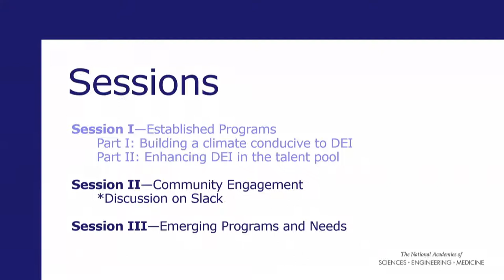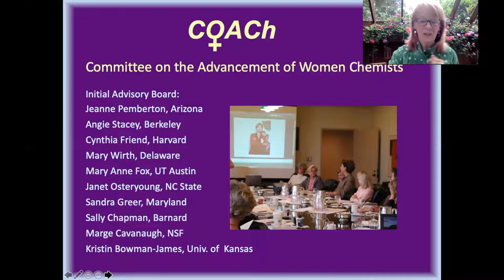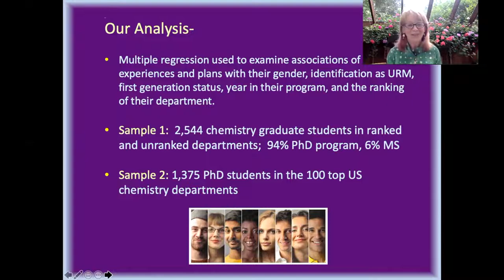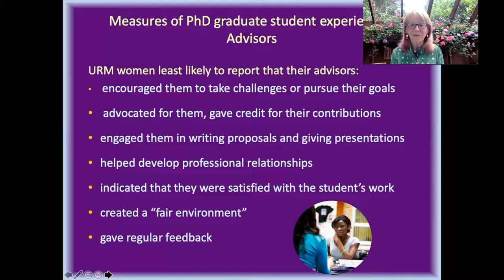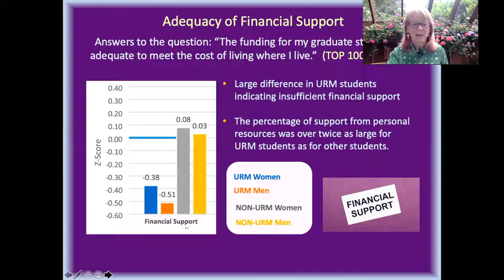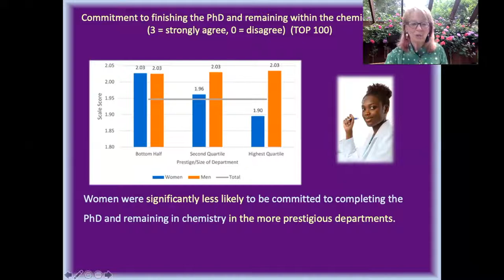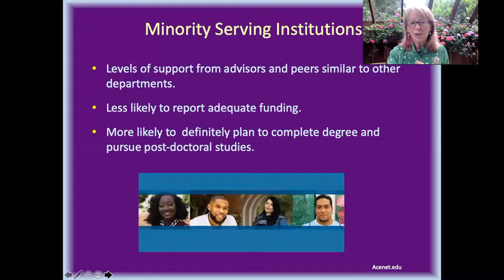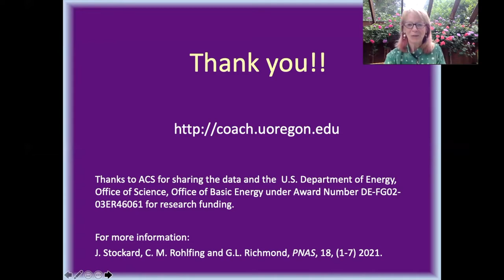Diversity, Equity, and Inclusion in Chemistry and Chemical Engineering: Day 2 Keynote